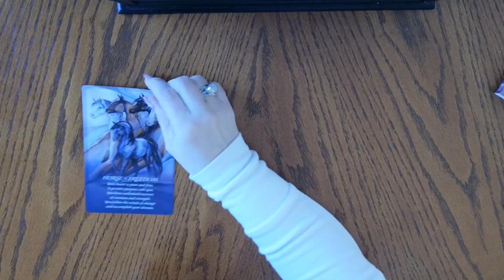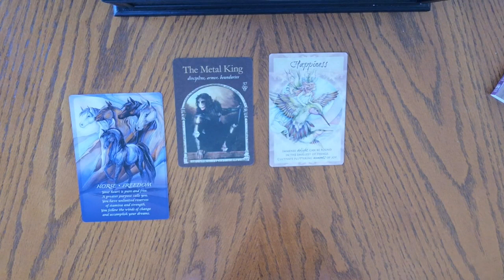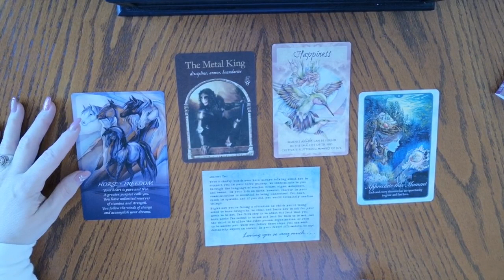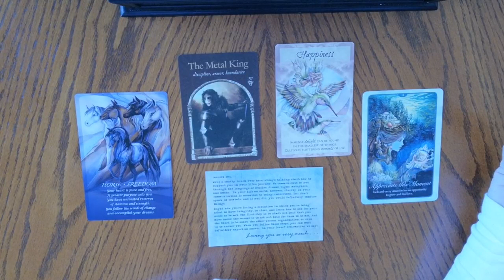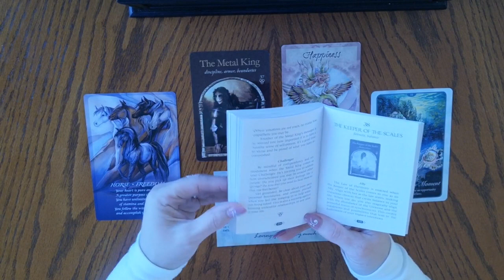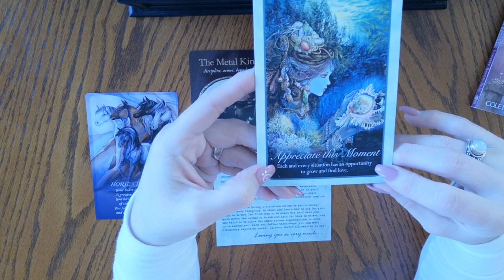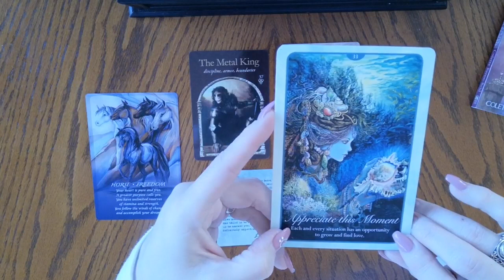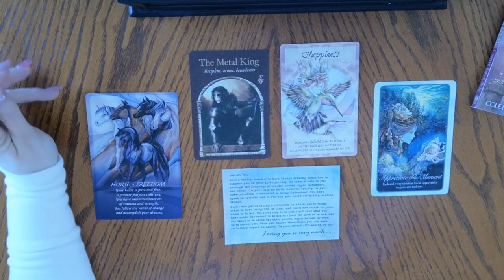🕊️Daily Hope🌬️From Spirit☄️October 22🙏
Your Daily Hope October

Thank you to all who enjoy my readings and tell me so. If using a mobile you can comment on a video by scrolling down to the bottom of the page. There will be a comment section. Also on PC by scrolling down underneath the description on the video